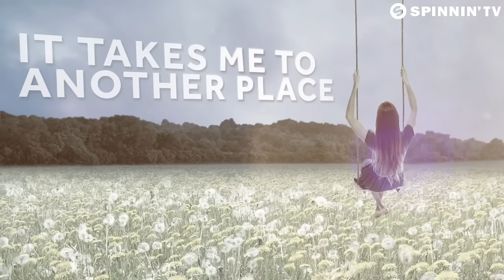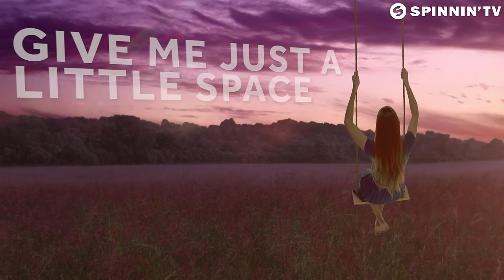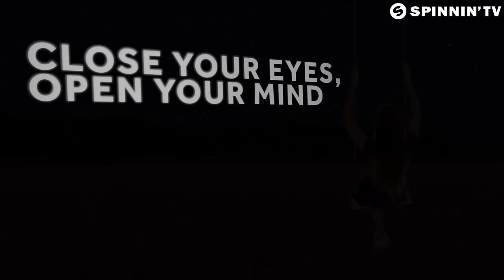KSHMR, Dzeko & Torres - Imaginate (Original Mix) [Free Download]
Another surprise giveaway! This time from KSHMR together with Dzeko & Torres and the amazing 'Imaginate'!